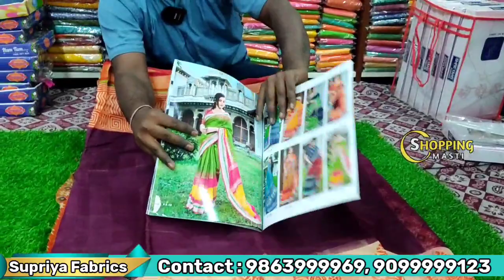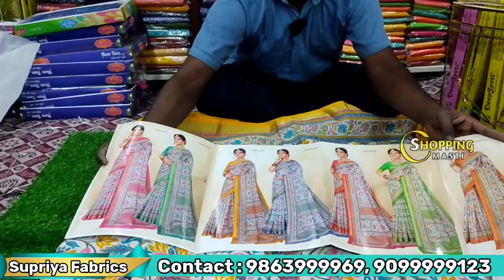Madina||10% Discount sale|| don't miss!! limited stock|| No extra gst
Address:
Supriya Fabrics,
Opposite High court gate number: 5, 2nd left,